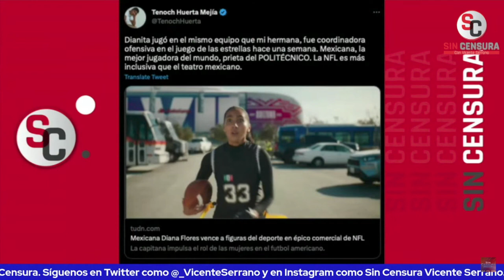¡ORGULLO! MEXICANA RECONOCIDA EN SUPER BOWL POR LA NFL ¿CÓMO CHIFLADOS NO?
Es un verdadero orgullo que la NFL haya reconocido a la campeona mundial y capitana del equipo mexicano de flag football Diana Flores con sin duda el mejor comercial de todo el Super Bowl, cuando los medios mexicanos la ignoran… Sin duda, la nimiedad de un partido exhibió los fuertes cambios que ocurren en este mundo.